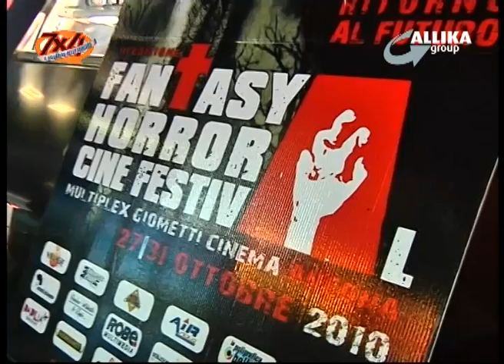HALLOWEEN NELLE MARCHE Puntata 2010 08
La Festa di Halloween, derivata dalla cultura anglosassone, è ormai entrata in forma definitiva nella nostra tradizione e nella nostra regione ha trovato terreno fertile. Soprattutto Ancona e Corinaldo hanno brillato nellʼultimo fine settimana per due iniziative la cui importanza ne ha fatto un punto di riferimento per lʼintera nazione.
Ad Ancona il Fantasy Horror Film Festival.